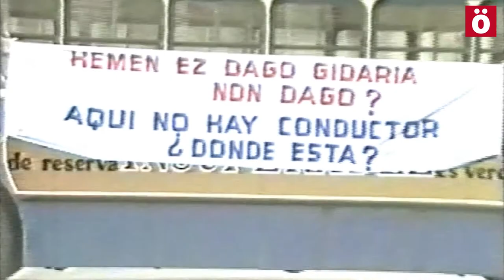Galdutako Objektuak dokumentalaren proiektuaren aurkezpena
Mikel Zabalza auzia eta torturak Euskal Herrian izan duen eragina aztertuko duen dokumentalaren proiektua aurkeztu da Iruñean.
Egin zure ekarpen ekonomikoa Laboral Kutxaren kontu korronte honetan: 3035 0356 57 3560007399 (Mintza Komunikazio Elkartea). Eskerrik asko!!

Acto de presentación del proyecto del documental que analizará el Caso Mikel Zabalza y el impacto de la tortura en Euskal Herria.  Puedes hacer tu aportación económica en la cuenta corriente de Caja Laboral 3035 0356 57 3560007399 (Mintza Komunikazio Elkartea). Muchas gracias!